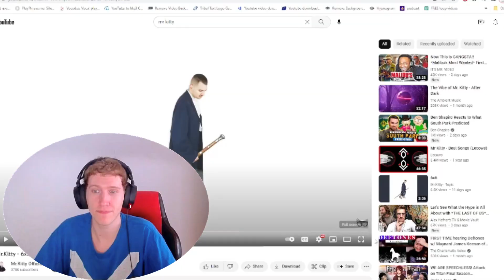Mr. Kitty-6X6 (First Time Reaction)